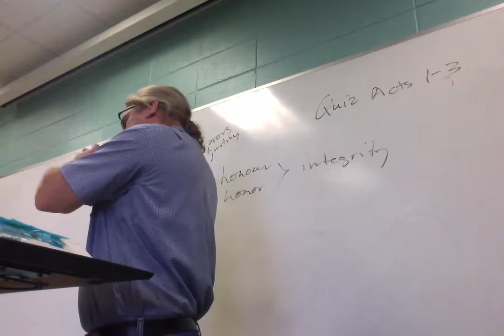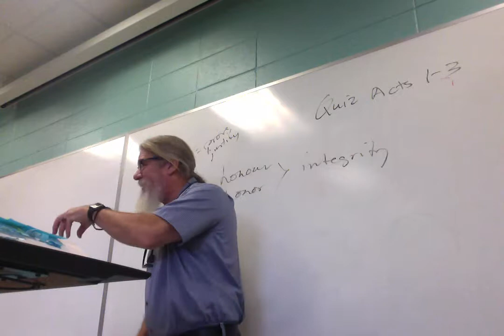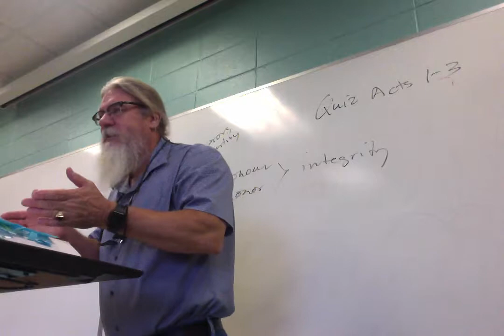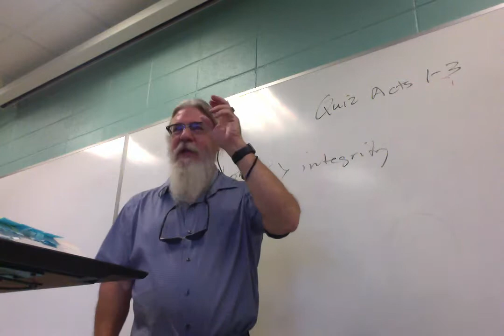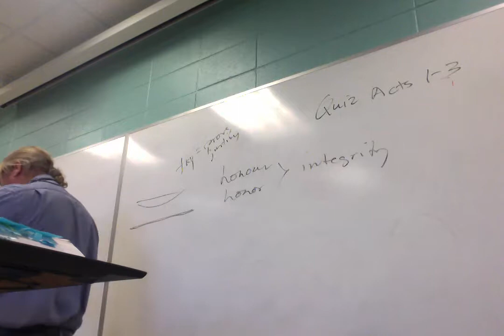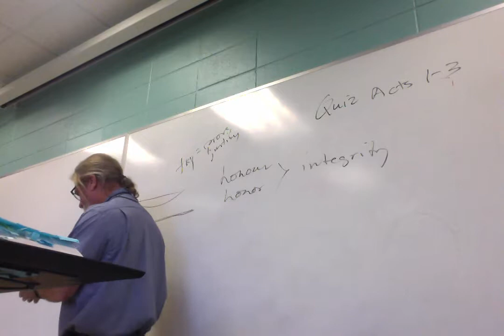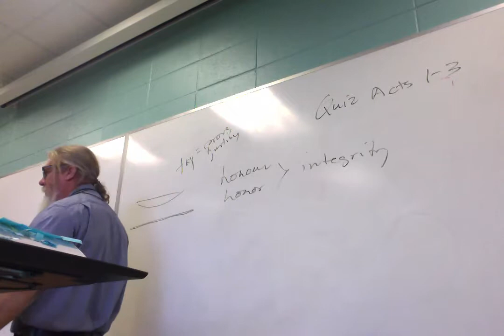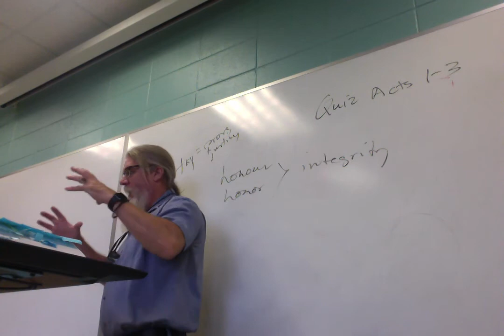ENGL 2030 016 F 18 Lecture 10 Hamlet 6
Sixth lecture over Hamlet, covering Act 4, Scene 5 to mid Act 5, Scene 2.